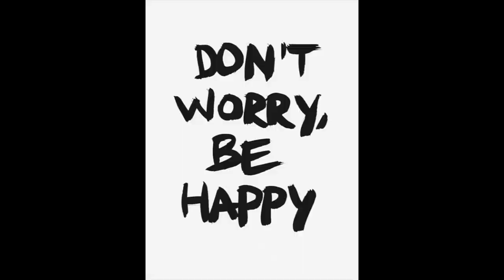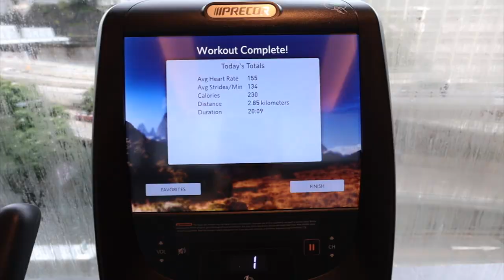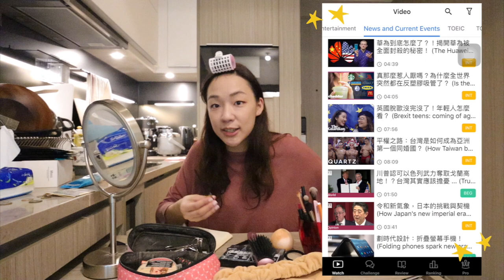香港週末VLOG・最近遇到的語言危機...? 🤔💭・A Productive Weekend Morning in Hong Kong 🌻| cynthia x VoiceTube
真的很推薦大家可以去這個平台試試看，我自己真的很推薦這個方式
可以先用免費會員試試看，選擇幾隻自己喜歡的影片主題來搭配著看
等到單字、影片需求量變高了，再考慮加入會員也不遲噢！！
*VoiceTube Pro 付費會員將能享有無限制的學習影片及進階功能，年訂閱正式售價 NT$ 3,390，快來留言抽獎吧

» 相機: Canon M50
» 剪輯軟體: Final Cut Pro X